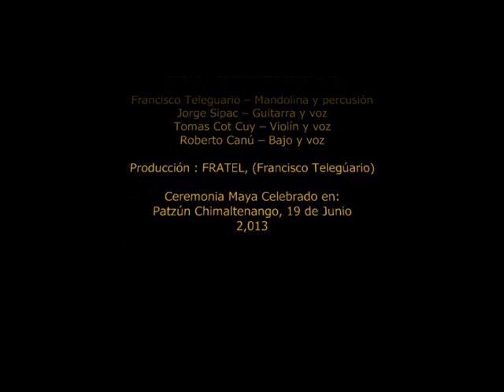Video 5, Israel Cuxil Ajozal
Video 5 concurso videos Patzún 2013, Israel Cuxil Ajozal